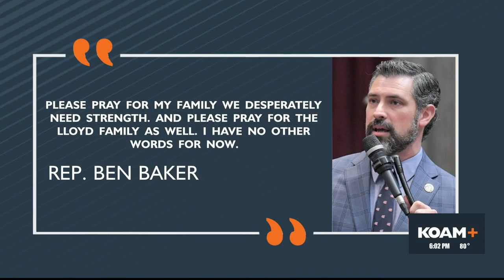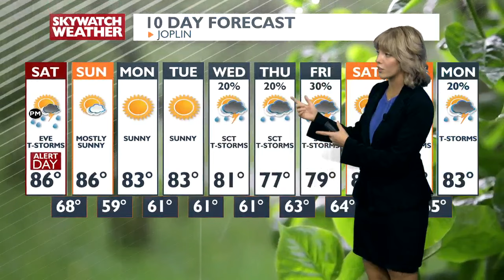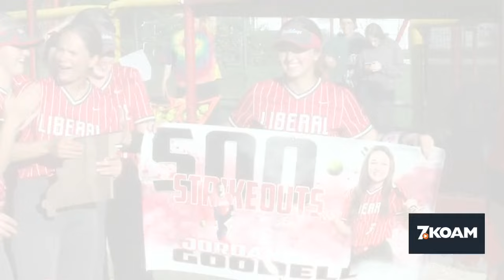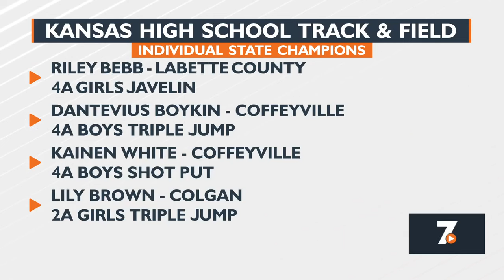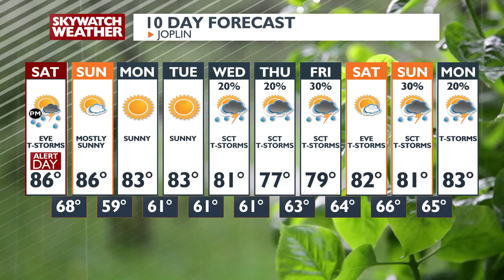6:00 pm Newscast - May 24